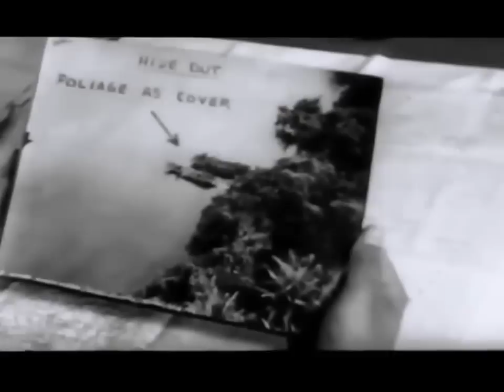Warpath Across the Pacific - B-25 Combat Footage - 1943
This Film was produced in 1943 by the U.S. War Department & U.S. Army Air Force.  Formally titled "Medium Bombardment and Attack Aviation" it is a compilation, principally, of B-25 operations in the southern Pacific theater.  I've trimmed the film down to remove the operations and maintenance footage and left the combat footage.   This shortened the film from move than 17 minutes to less than 11.  The quality is not the best, but its shot on 8mm and 16mm cameras by combat photographers.